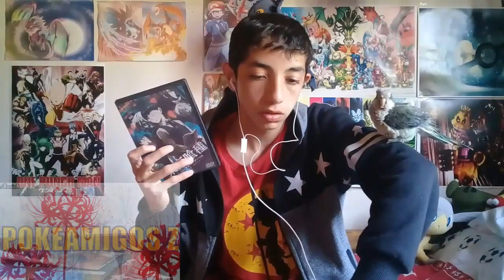REACCIÓN FINAL:TOKYO GHOUL | TEMPORADA 1 | CAP-12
MUY BUENAS POKEAMIGOS!!😁😁😁

👉Muy buenas pokeamigos hoy reaccionare al final de una serie muy buena llamada tokyo ghoul la cual la he visto fuera de camara pero quise grabar mi reacción al final😁

 DEJA TU LIKE👍 Y COMPARTE!👌